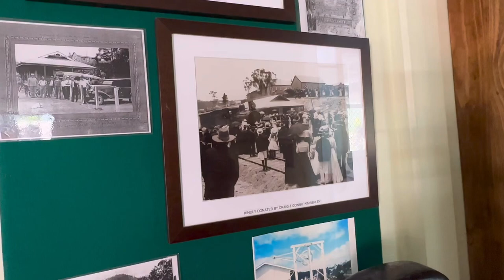STEAM ENGINE TRAIN RIDE & TOUR | HISTORICAL VILLAGE HERBERTON PART 2 | atemilesdiary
Went for a ride on a steam engine train in HERBERTON.